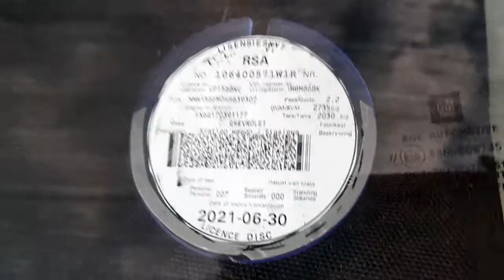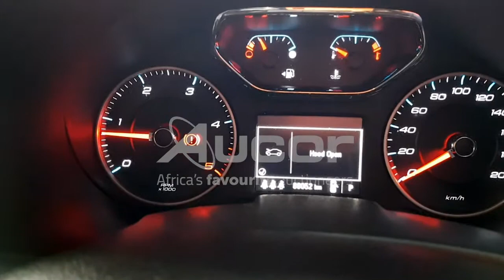2017 CHEVROLET TRAILBLAZER 2.5 LT A/T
Is it time for a new car? We have you covered! Register and bid on our WesBank Exclusive Vehicle Timed Online Auction.
Online bidding starts on Tuesday, 22 June at 14:00 and closes on Wednesday, 23 June from 10:30. or download our Aucorlive App | onelink.to/aucorlive
• Lots in a timed sale will close at the listed end time unless staggered end times are enabled.
• If staggered end times are enabled, lots will begin to close at the listed end time and stagger (in 2 minute intervals) from there.
• If a lot receives a bid within the last 3 minutes, it will remain open for an additional 3 minutes.
• If any further bidding occurs, the extension timer will reset to 3 minutes.
• If two bidders leave the same max bid and that bid wins the lot, the bidder who left the bid first will be the winner.
• When bidding occurs during the extension time, no notifications of being outbid, are sent.
• Refreshing your app during extension time is of utmost importance.
Viewing days are scheduled on Monday, 21 June and Tuesday, 22 June from 08:00 until 17:00 at 1 Kruger Avenue, Estoire, Bloemfontein.
or call Tshepo on 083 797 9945.
Online Helpline
Vehicle Finance is Available online